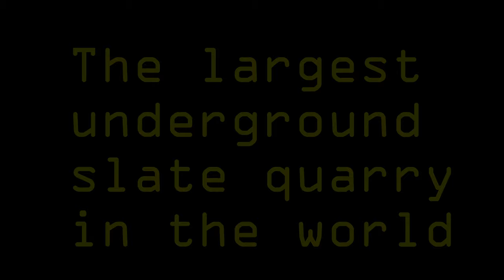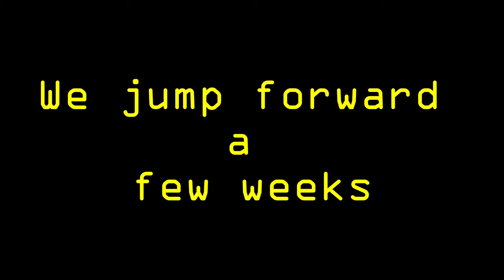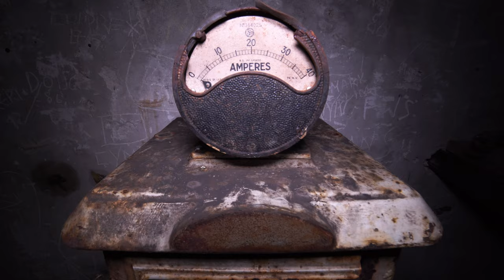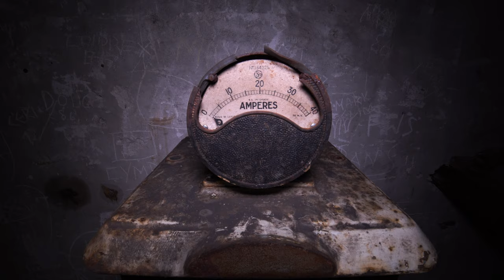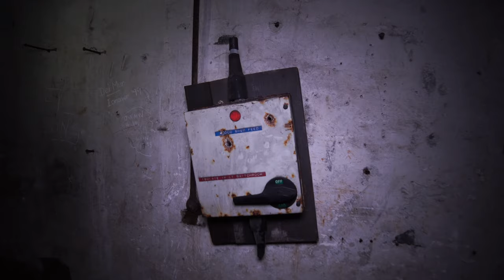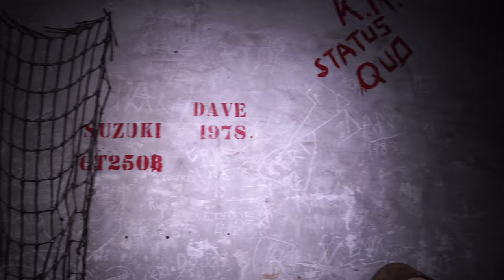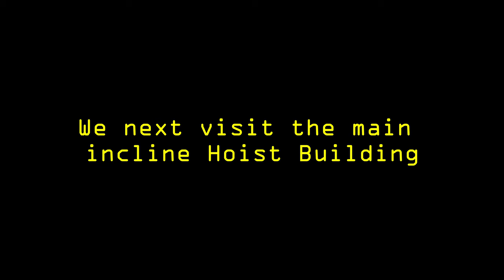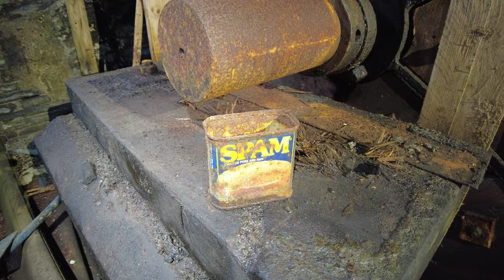Maenofferen Part 3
Maenofferen!

Welcome to our epic multipart series of videos exploring this hugely popular Slate mine. We have spent almost a year compiling all this footage. We Like to film as much as possible with as little breaks in the footage as possible to make sure you get to see what we see! Not just the best bits but the maybe not so good bits that in our eyes are just as cool!

I talk about the mine’s Brief history in Part 1 in the opening footage so please see Part 1 for the overview of the mine!

We have done as much research as possible with a few Books and Local knowledge to compile the facts we talk about during the video, However we don’t know everything and if you have any information you would like to share please comment!

Please forgive my Mispronunciation of Welsh names. I’ve done my best!

Books we referenced.

“Slate Quarry Album” by Gordon and Ann Hatherill ( really interesting book!)
“Slate” From Blaenau Ffestiniog J.G. Isherwood.
Moses Kellow The Autobiography of the croesor quarry manager. Interesting book that has a lot of detailed information on Maenofferen.
Llechwedd And Other Ffestiniog Railways by Ivor Wynne Jones & Gordon Hatherill.

Contents

0:00 intro
1:42 Audio Introduction to Part 3.
2:45 Update on december 23 works.
12:24 Small workshops explore.
15:21 Stores.
17:48 Small workshop.
19:41 Break and Chat.
23:55 Small workshop explore.
31:48 Electrical Room.
33:48 Rotory converters.
35:29 Transformers.
40:05 Metalwork workshop.
44:29 Forge.
46:52 Incline Hoist Building.
54:40 Inside hoist Building.
1:07:51 End Part 4 Prview.